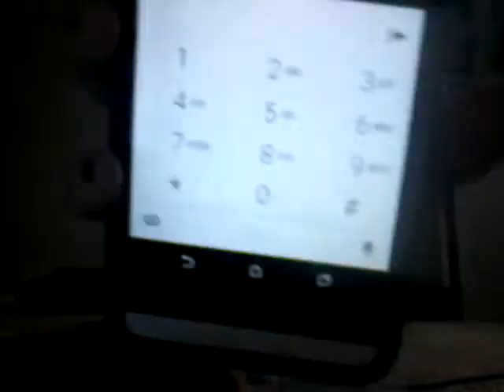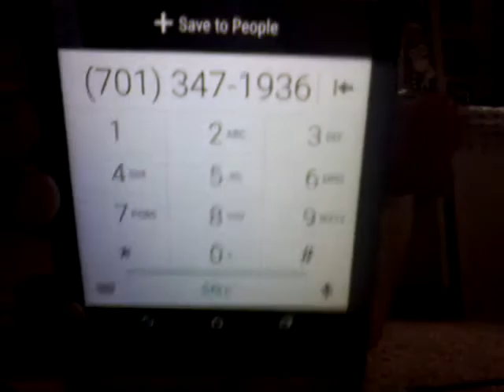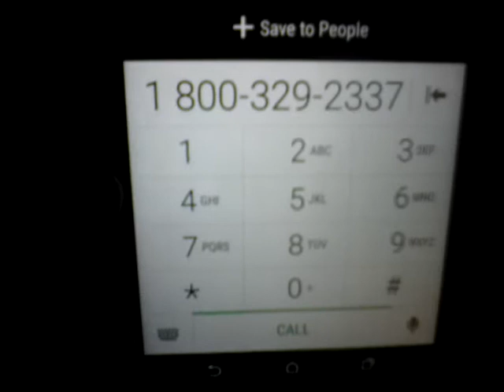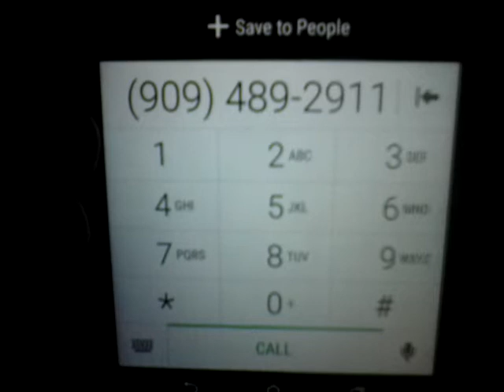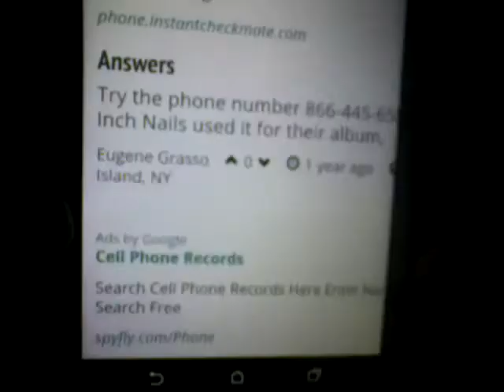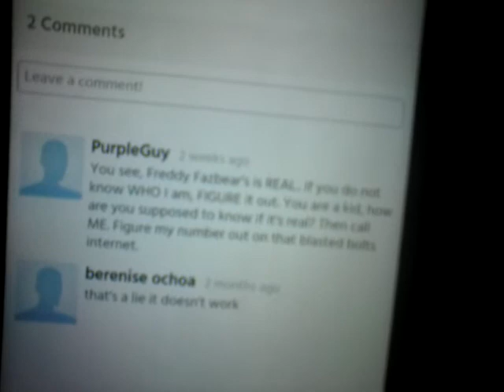I call scary numbers for Halloween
I called scary numbers if u want to know the numbers it is:
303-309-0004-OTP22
I don't know tell me what u guys think?